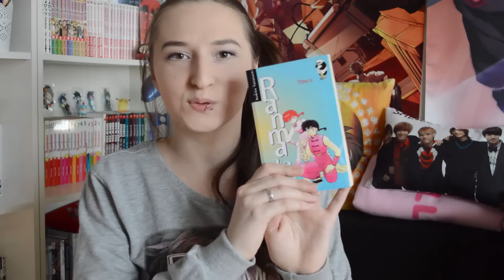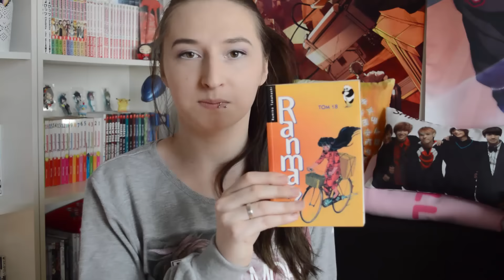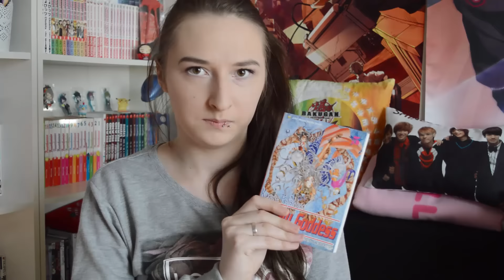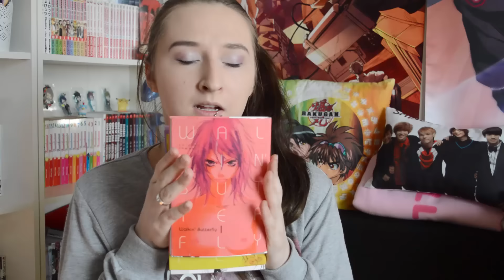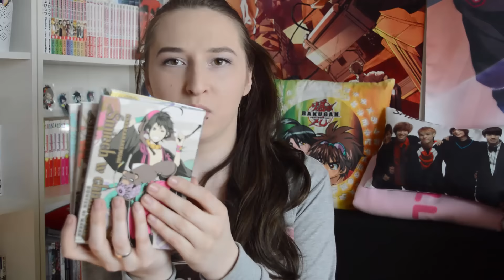UPDATE #6 - Wielki powrót mangowy!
Rozwiń opis! (^o^)

Cześć wszystkim! Zmiana nastawienia, zmiana planów, zmiana sprzętu... ogółem dużo zmian :D Niedługo także widocznych na kanale. Mam nadzieję, że na lepsze. Wiem, że mało osób tu zagląda, więc w sekrecie mogę powiedzieć, że zniknie jedna z serii, na której miejsce pojawi się nowa :)

Teraz życzę miłego oglądania!